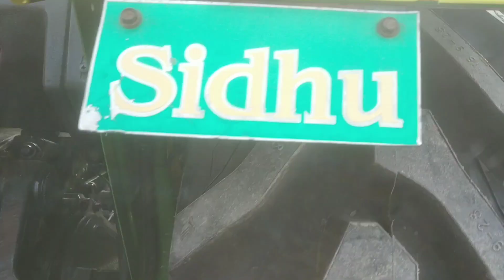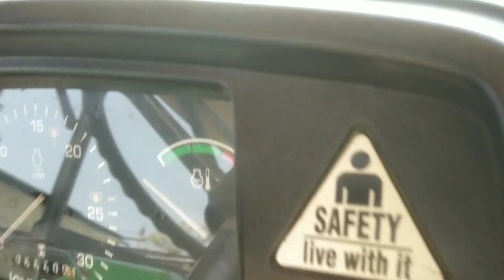John Deere 5310 Model 2010 ! Handiaya Barnala Punjab Area Sale ! Cnt no vik Chuka hai ji !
John Deere 5310
Model 2010
Handiaya Barnala Punjab Area Sale
Cnt no vik Chuka hai ji